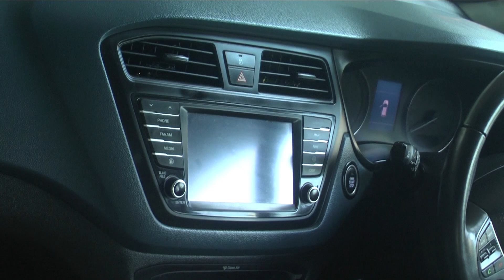Hyundai i20active sx|Verna sx|Volkswagen Vento|low price|Crazy E News.